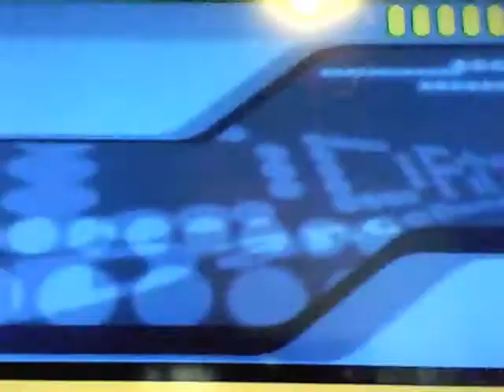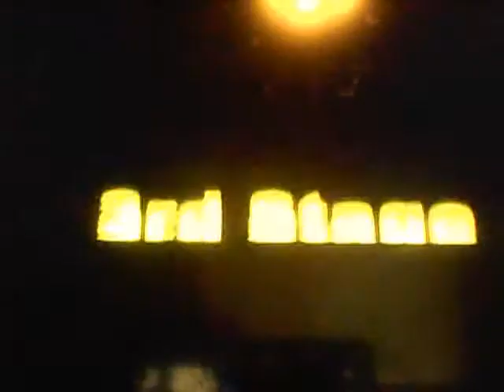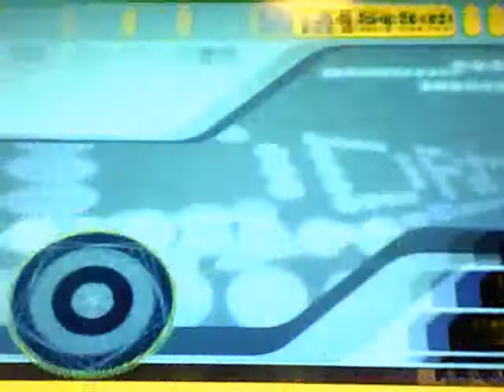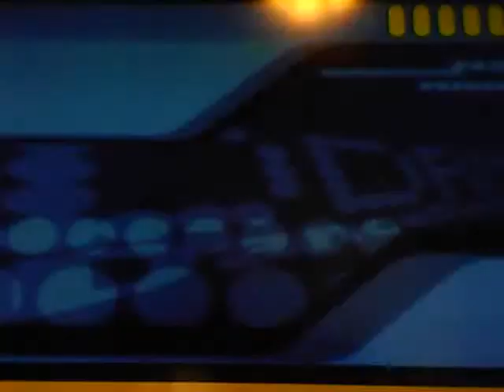DDR's 2-DDRMAX Set 2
Songs Covered:
Abyss-A
Secret Raundevous-AA
The Shining Polaris-FC AA
true... (Trance Sunrise Mix)-A
Trip Machine Climax-AA